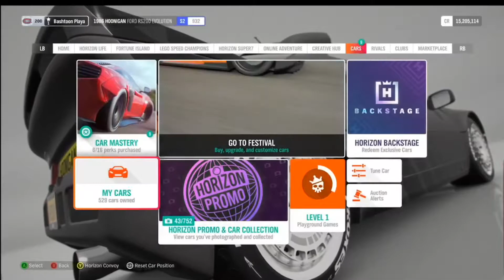Forza Horizon 4 - Weekly PR Stunt Challenges ( Week Of October 28th )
Weekly Challenge Series Featuring How to Complete the PR Stunts During the Given Time Period from Forza Horizon 4.

Life is EASIER with TUBEBUDDY!!!
We Use Tubebuddy!

Take Peek at our Instagram - @Matboxone
Chat With Us on Twitter - @Matboxone